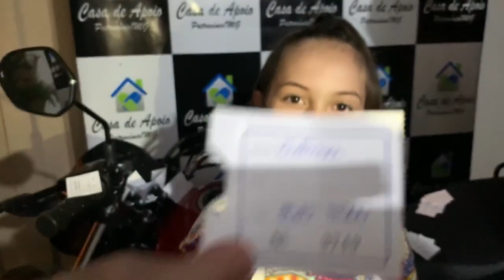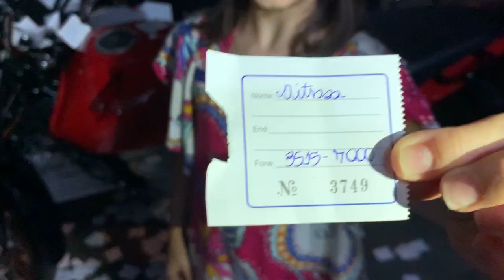Casa da Apoio sorteia motocicleta zero quilometro; saiba quem ganhou